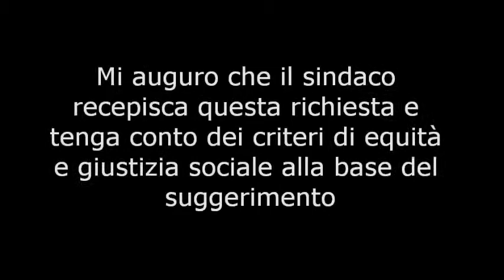Alex Cioni (Pdl Schio): Imu, l'odiosa tassa sulla prima casa sia risparmiata almeno ai disabili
L'Imu in questi giorni continua a far discutiere visto anche la confusione generale sulle modalità di pagamento.
Il coordinatore vicario del Popolo della libertà di Schio Alex Cioni, dopo aver sostenuto il suo gruppo consigliare per le critiche costruttive sulle aliquote decise unilateralmente dall'amministrazione comunale, rilancia proponendo...